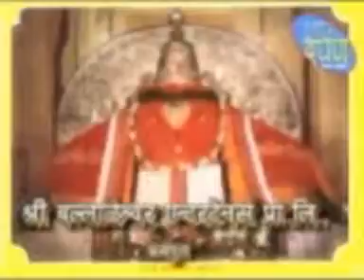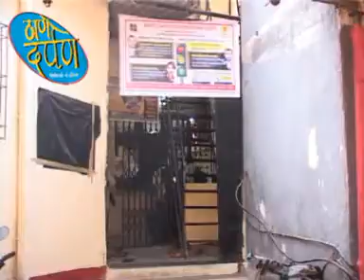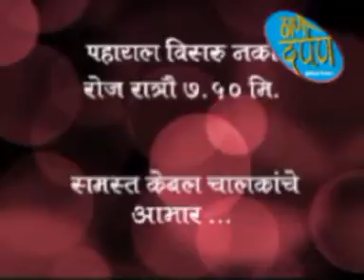Thane Darpan Episode 27.01.2017